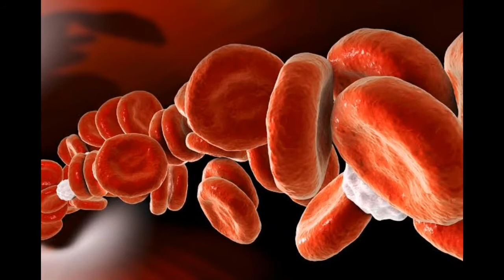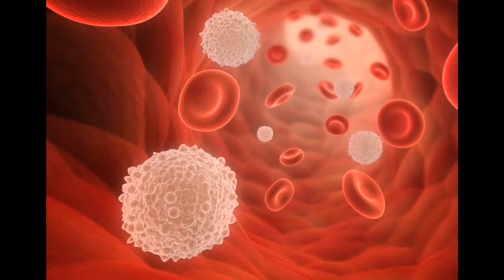Dangi Bukhar ki Surat may yaa Lazmi istmal kry